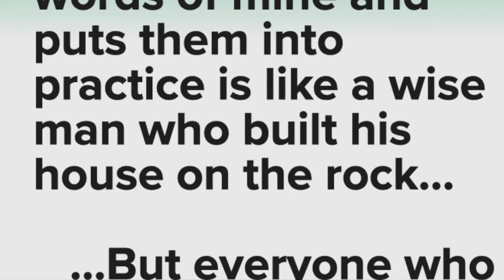Solid Words - Monday Muse 21st Feb 2022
Musing about where we choose to build

Today's song is 'You Found Me' by Elim Sound as sung by my friend Moyo